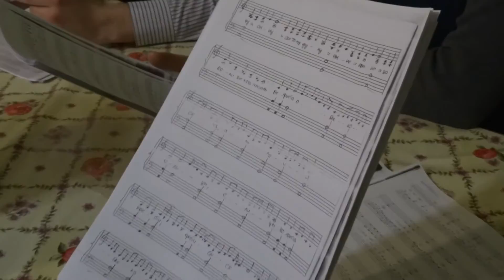2015.03.14.(07*)_Mon.-St.Kyril-Kyiv-(UPC)_Veneration of the Cross Week of Great Lent_220300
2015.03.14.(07*)_Mon.-St.Kyril-Kyiv-(UPC)_Veneration of the Cross Week of Great Lent_220300
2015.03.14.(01)_Mon.-St.Kyril-Kyiv-(UPC)_Veneration of the Cross Week of Great Lent_183502
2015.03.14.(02)_Mon.-St.Kyril-Kyiv-(UPC)_Veneration of the Cross Week of Great Lent_194117
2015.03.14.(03)_Mon.-St.Kyril-Kyiv-(UPC)_Veneration of the Cross Week of Great Lent_194612
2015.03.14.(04**)_Mon.-St.Kyril-Kyiv-(UPC)_Veneration of the Cross Week of Great Lent_195032
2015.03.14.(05**)_Mon.-St.Kyril-Kyiv-(UPC)_Veneration of the Cross Week of Great Lent_205434
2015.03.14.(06)_Mon.-St.Kyril-Kyiv-(UPC)_Veneration of the Cross Week of Great Lent_212449
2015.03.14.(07*)_Mon.-St.Kyril-Kyiv-(UPC)_Veneration of the Cross Week of Great Lent_220300